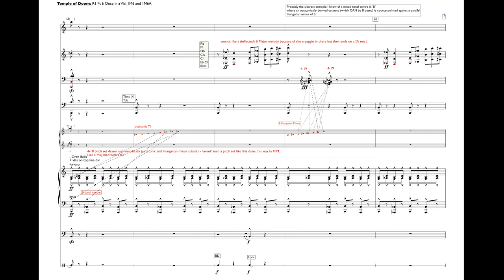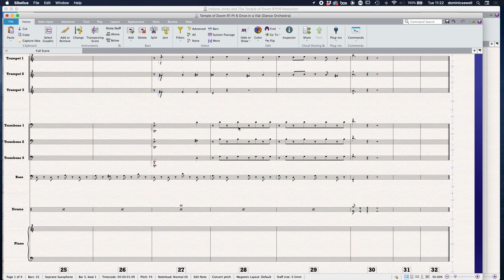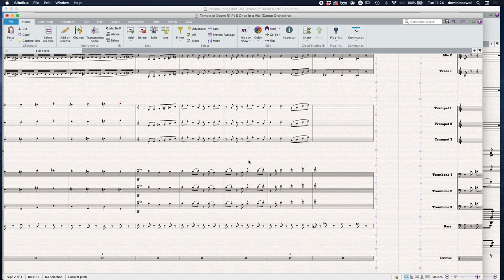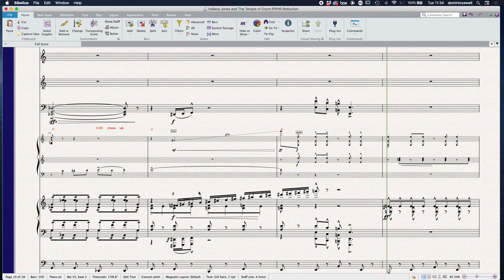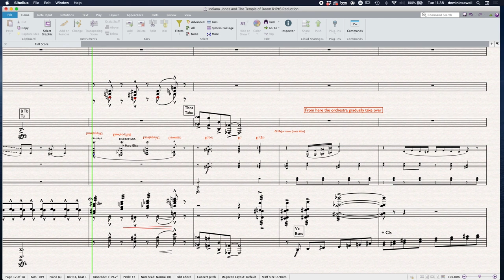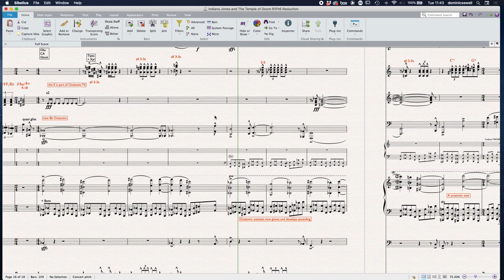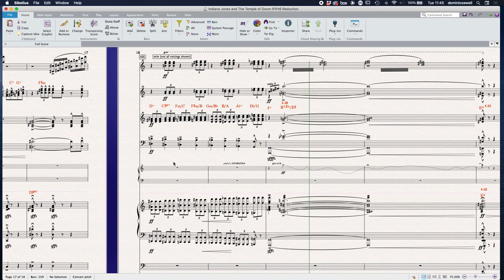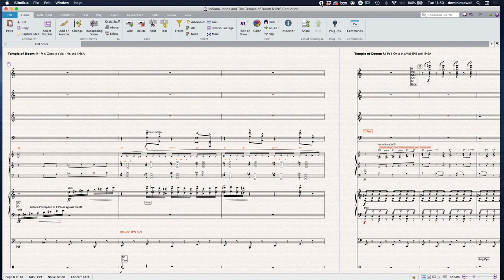Indiana Jones and the Temple of Doom - Once in a vial 1M6 and 1m6A Part 2 Discussion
See previous video for description and dropbox files. This one take off at bar 38 when the dance band enters at the same time as the rest of the orchestra!